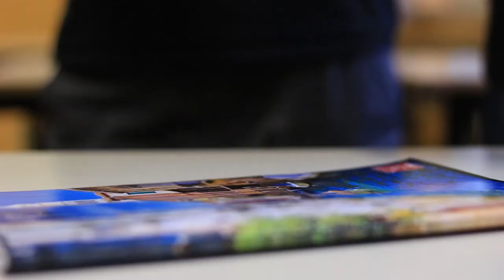Disposti a tutto - Giuseppe Totaro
Il videoclip è un prodotto audiovisivo sviluppato dai ragazzi della 3BG del corso Grafico e Comunicazione dell'Istituto Carlo D'Arco di Mantova nell'ambito dell'insegnamento di tecnologia dei processi di produzione nel corso dell'anno scolastico 2016/2017.